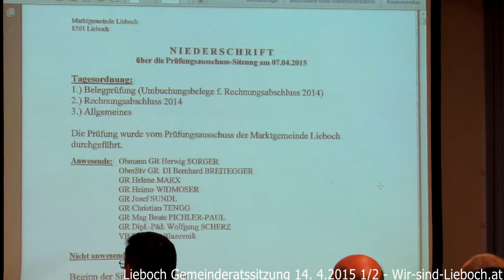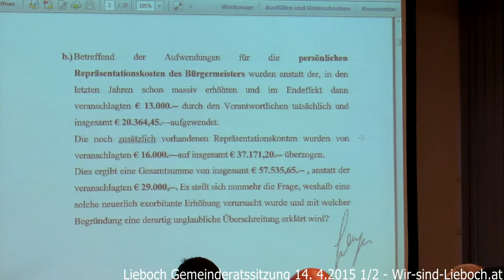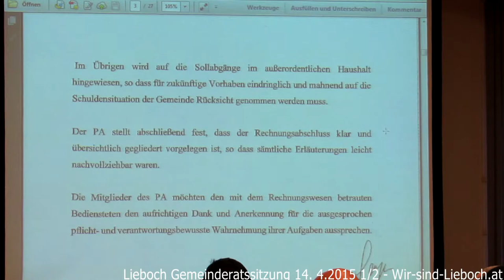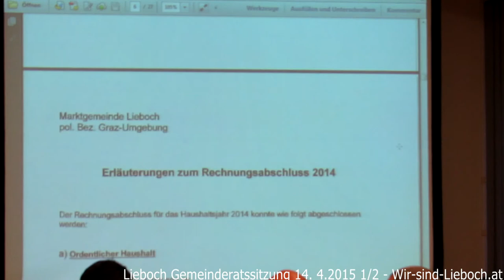Lieboch Gemeinderatssitzung 2015.4.14 Teil 1/2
Rechnungsjahresabschluß 2015

Wieso wird tw. soviel Geld ausgegeben und - wie immer - nichtssagende Anworten.